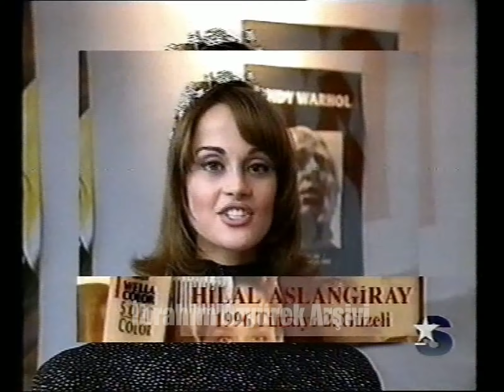Dalga Dalga Wella - Demet Şener, Aydan Şener, Hilal Aslangiray, Rüya Ersavcı (1996 - Star)